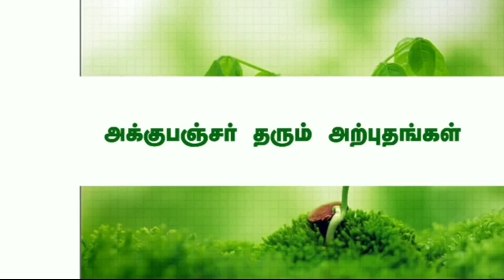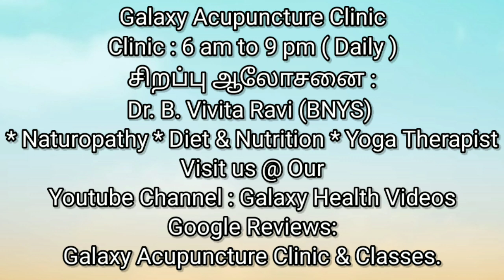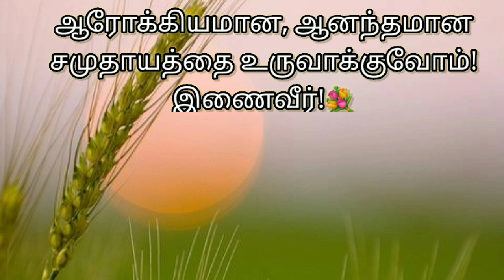மாதவிலக்கில் அதிக இரத்தப்போக்கு உடனடி தீர்வு! + Acupressure Method